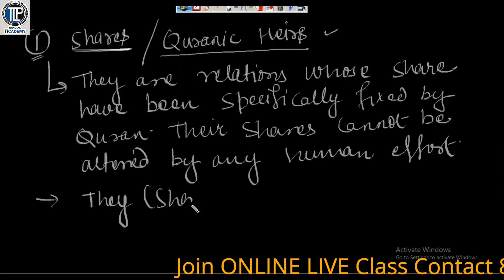Law of Inheritance- Muslim Law